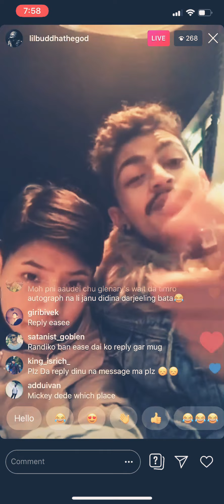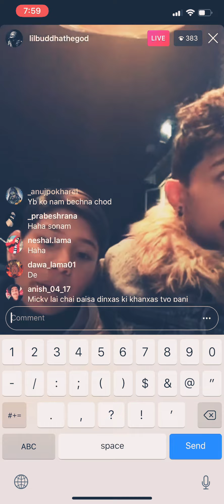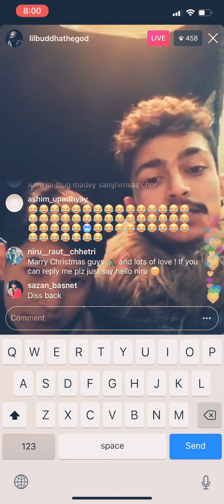SACAR Micky Rai Live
Sacar padhikariii ..